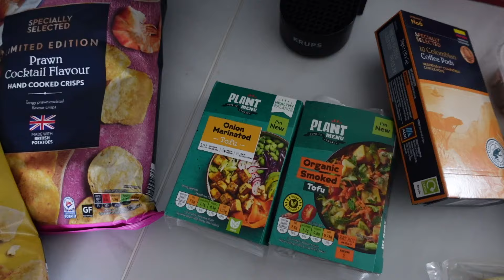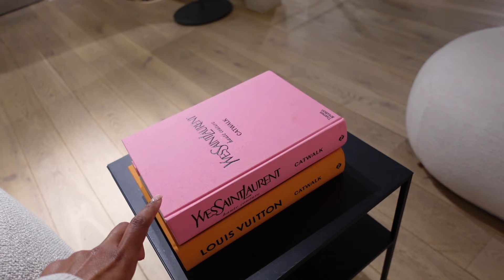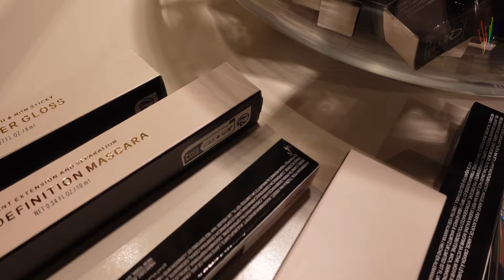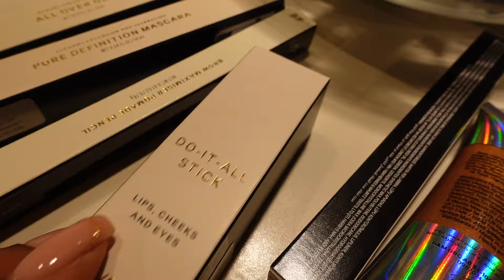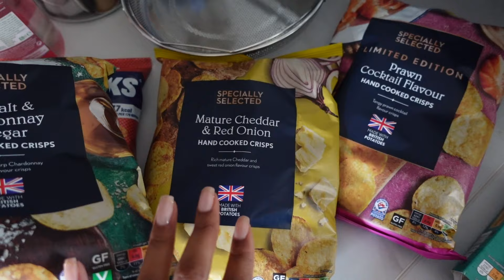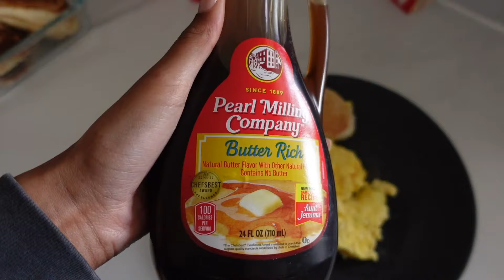LIFE LATELY | LONDON DIARIES | LONDON VLOG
I hope you enjoyed my LIFE LATELY | LONDON DIARIES | LONDON VLOG

PRODUCTS MENTIONED
H&M long wool blend coat
H&M Denim pencil skirt
H&M denim bandeau top
H&M tapered waist denim jacket

0:00 Intro - LIFE LATELY | LONDON DIARIES | LONDON VLOG | H&M SHOWROOM VISIT | ALDI HAUL | KAREN MILLEN TRY ON
0:19 Morning Skincare - LIFE LATELY | LONDON DIARIES | LONDON VLOG | H&M SHOWROOM VISIT | ALDI HAUL | KAREN MILLEN TRY ON
0:37 Let's Chat // OOTD - LIFE LATELY | LONDON DIARIES | LONDON VLOG | H&M SHOWROOM VISIT | ALDI HAUL | KAREN MILLEN TRY ON
2:00 Come With Me To The H&M Showroom! - LIFE LATELY | LONDON DIARIES | LONDON VLOG | H&M SHOWROOM VISIT | ALDI HAUL | KAREN MILLEN TRY ON
9:25 H&M TRY ON AT THE H&M SHOWROOM - LIFE LATELY | LONDON DIARIES | LONDON VLOG | H&M SHOWROOM VISIT | ALDI HAUL | KAREN MILLEN TRY ON
19:15 OOTD // ALDI HAUL - LIFE LATELY | LONDON DIARIES | LONDON VLOG | H&M SHOWROOM VISIT | ALDI HAUL | KAREN MILLEN TRY ON
21:00 POST GROCERY SHOP BREKKIE - LIFE LATELY | LONDON DIARIES | LONDON VLOG | H&M SHOWROOM VISIT | ALDI HAUL | KAREN MILLEN TRY ON
21:24 SWITCHING UP MY HAIR - LIFE LATELY | LONDON DIARIES | LONDON VLOG | H&M SHOWROOM VISIT | ALDI HAUL | KAREN MILLEN TRY ON
27:04 SAVAGE X FENTY UNBOXING - LIFE LATELY | LONDON DIARIES | LONDON VLOG | H&M SHOWROOM VISIT | ALDI HAUL | KAREN MILLEN TRY ON
30:57 KAREN MILLEN TRY ON HAUL - LIFE LATELY | LONDON DIARIES | LONDON VLOG | H&M SHOWROOM VISIT | ALDI HAUL | KAREN MILLEN TRY ON
35:26 OUTRO - LIFE LATELY | LONDON DIARIES | LONDON VLOG | H&M SHOWROOM VISIT | ALDI HAUL | KAREN MILLEN TRY ON

Main Camera
Ring light
Soft boxes
Laptop I got the one with the least memory & purchased extra storage
Extra storage
Fairy Lights